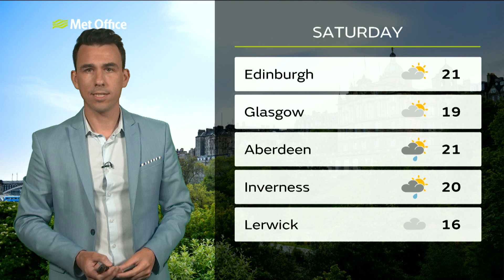Thursday afternoon forecast | Scotland | 02/08/18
2 August - Scotland-wide weather forecast for Thursday afternoon with Aidan McGivern.